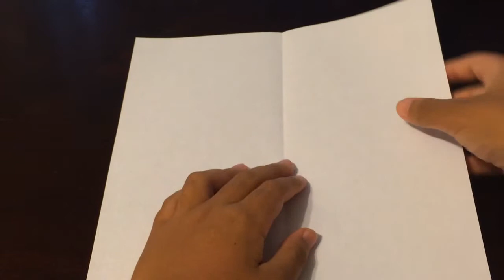How to make one of my favorite paper airplanes - Glider 2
- does a loop de loop
- continues a minimum 2 times